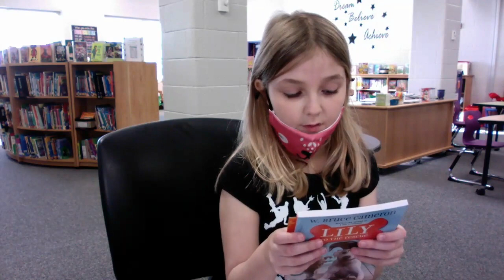Lily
written by W. Bruce Cameron